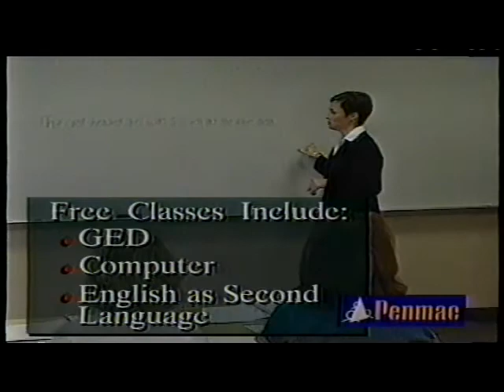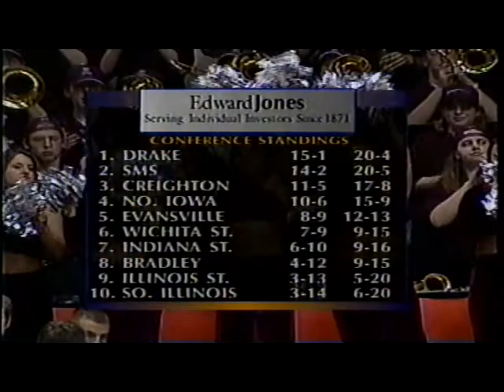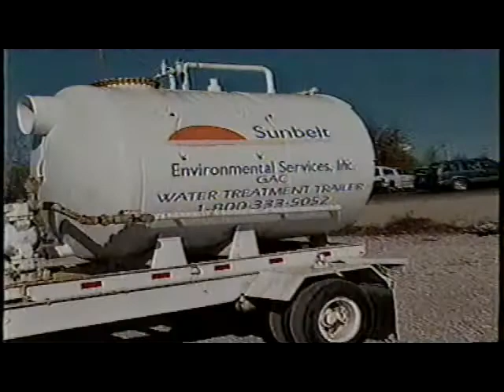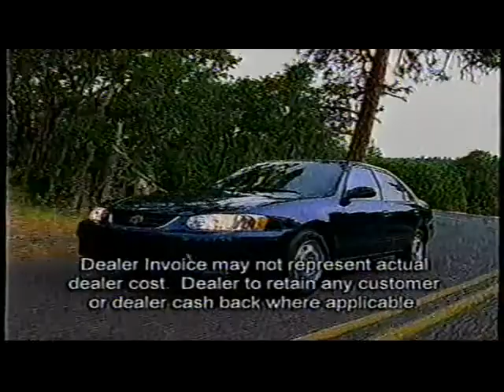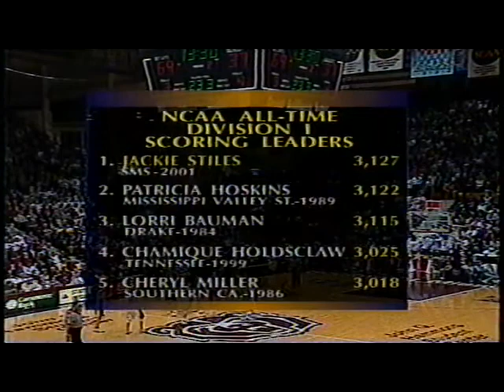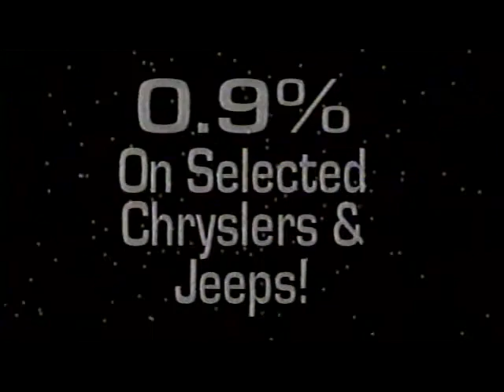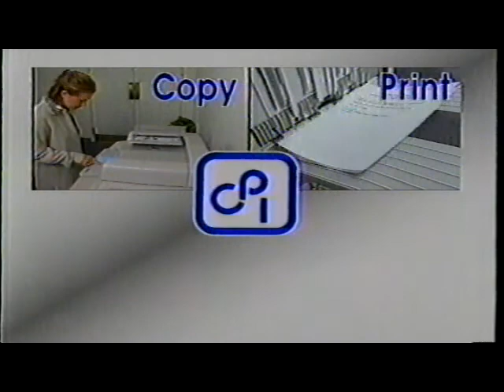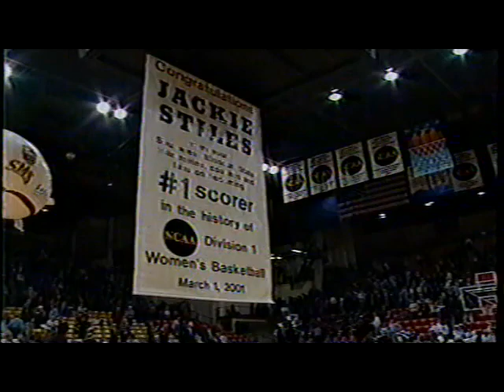Jackie Stiles Record Breaking Game 2001-03-01 FULL w/commercials 4:3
UPDATE:  This is a new transfer from a hi-fi VCR with the proper 4:3 aspect ratio and stereo audio. The old version was trying to upscale to HD and got choppy.

Transferred from original VHS tape recorded live on game night on the local Springfield, MO station, not ESPN commentators, oh no, you get the full Ne(r)d Reynolds [all love; the local sports news guy of my childhoood].

This DOES include the whole game/half-time/the record breaking shot and the ceremony that followed.

Video is obviously VHS quality from a 21 year old tape but perfectly watchable.

And of course, watch the new Jackie Stiles doc